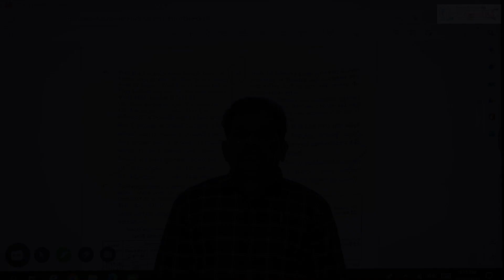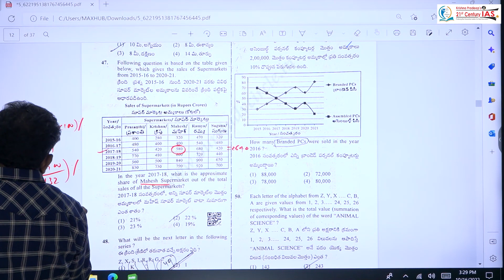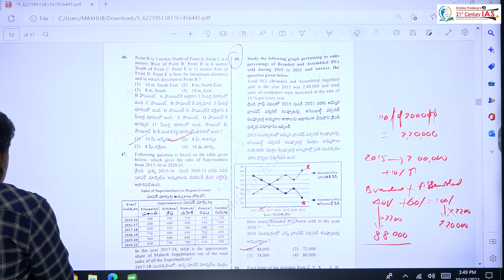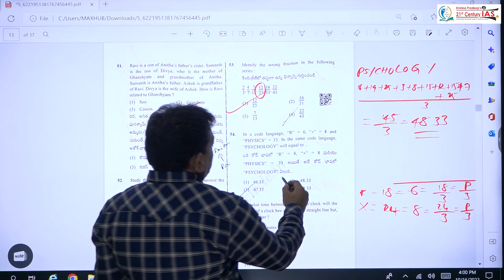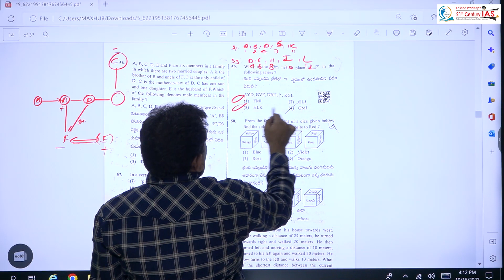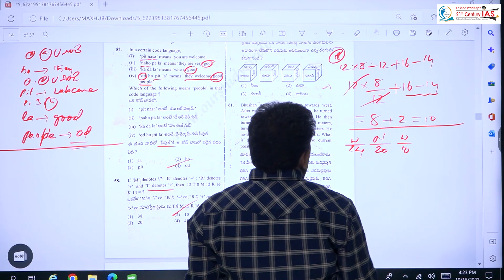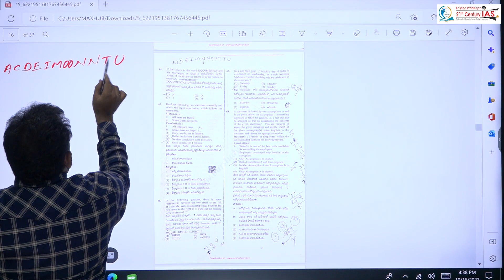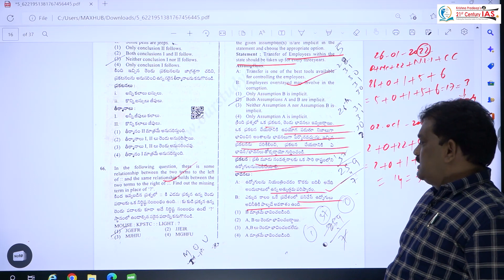TSPSC Group 1 prelims | Data Key | Shankar Reddy Sir